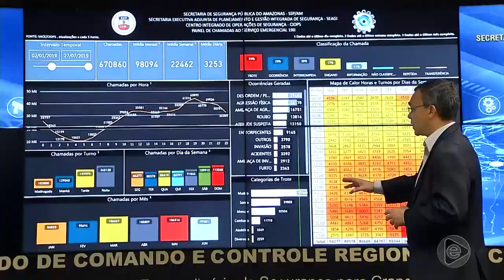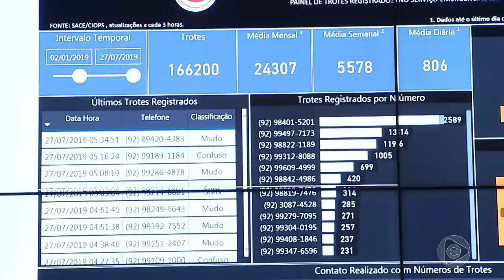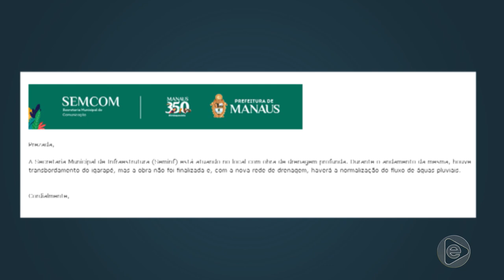Jornal Em Tempo 27 07 2019 2º Bloco